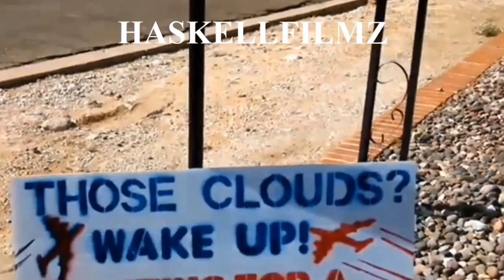2017 NEVER LET UP ON CHEMTRAILS / Geo-Engineering... Death of us all!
2017 NEVER LET UP ON CHEMTRALS / Geo-Engineering... Death of us all! One more time i upload the genocide program eveidence to be used for the Class action lawsuit! Chemtrails / Geo-engineering Man made climate change / Weather warfare!